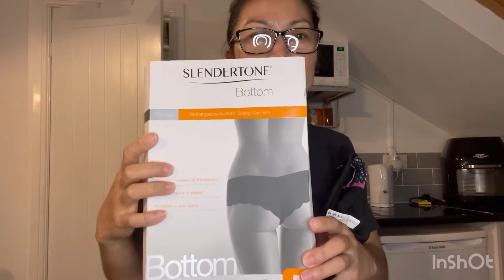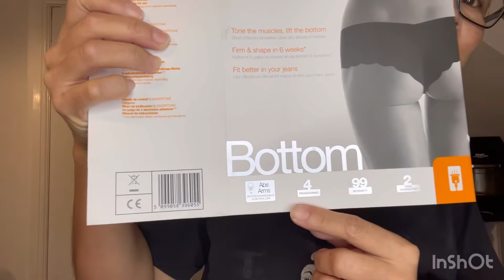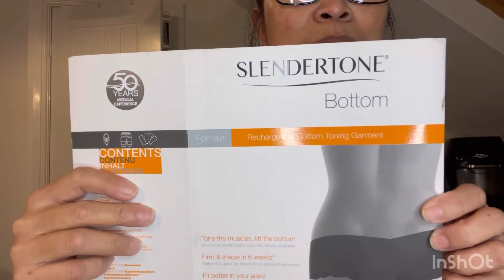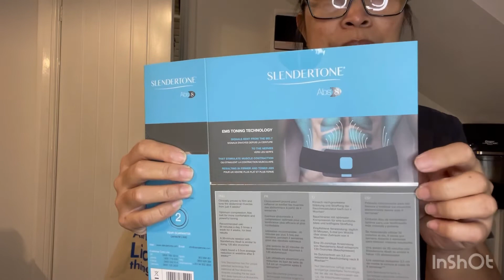Pamasko “ Exercise tayo with the help of Slendertone